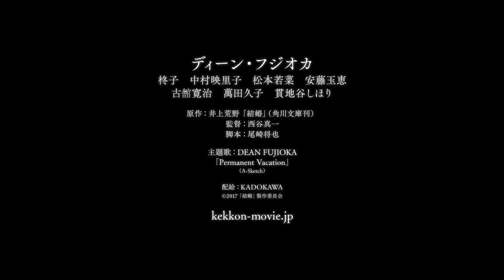ディーン・フジオカの妖艶な社交ダンスシーン公開！映画『結婚』より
ディーン・フジオカが魅惑的な結婚詐欺師を演じることで話題の映画『結婚』より、ディーン・フジオカと、柊子の社交ダンスシーンを公開！

‹ストーリー›
　結婚しよう──それが、彼の別れの言葉。
完璧なビジュアルに知性的な会話、何よりも匂い立つその色気で女性たちを虜にする男がいる。彼の名は古海健児（うるみけんじ）、結婚詐欺師だ。ある時は小説家、またある時は空間コーディネーターと、次々と姿を変え、結婚詐欺を行っていく。騙された女たちは、ついに古海の相棒・千石るり子にたどり着くのだが……。「結婚」という魔物に騙された女たちと、騙した男にうごめく秘密と哀しみ―。彼らが持つ孤独と欲望の行き着く先とは！？そして古海の本当の目的とは！？スタイリッシュな映像で描き出す、大人のための愛の物語。

出演：ディーン・フジオカ　柊子 　中村映里子　松本若菜　安藤玉恵　古舘寛治　萬田久子　貫地谷しほり
原作：井上荒野「結婚」（角川文庫刊）
監督：西谷真一　脚本：尾崎将也
主題歌：DEAN FUJIOKA「Permanent Vacation」（A-Sketch）
製作：「結婚」製作委員会
配給：KADOKAWA
(c)2017「結婚」製作委員会
2017年6月24日（土）ロードショー